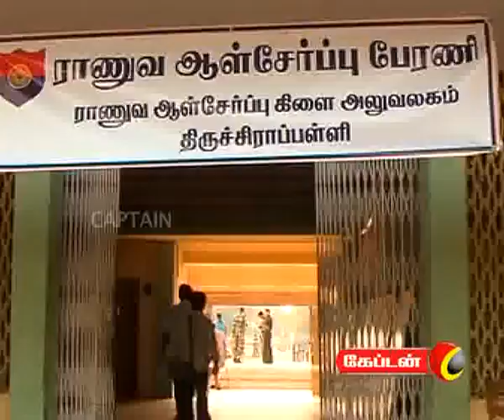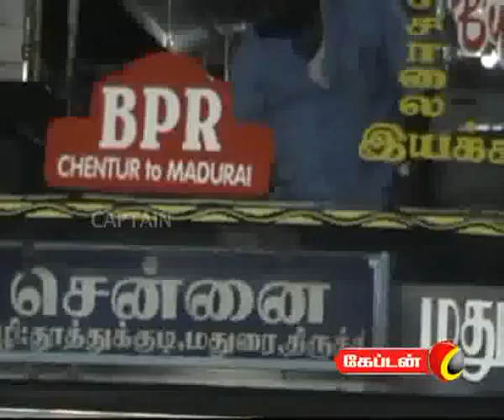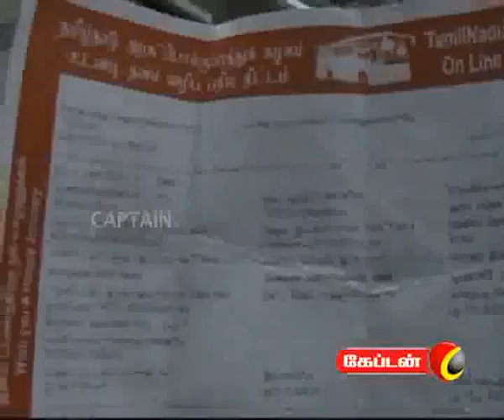captain TV 10 04 2012 1 pm News Part 2